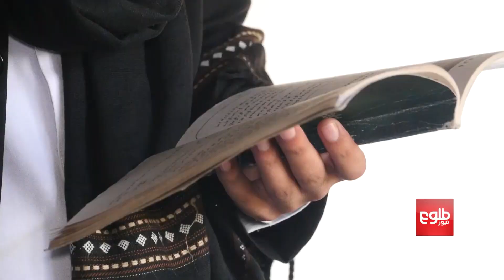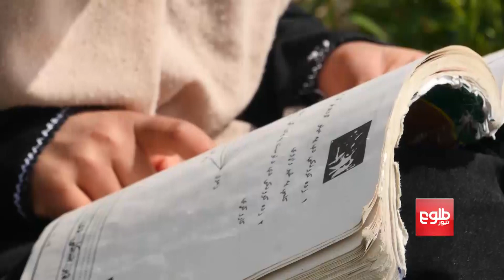اشتیاق آموزش در کودکانی‌که پاهای‌شان را در جنگ از دست داده‌اند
هفت کودک یک خانواده در ولسوالی خوگیانی ولایت ننگرهار که در ماه اپریل سال گذشتۀ میلادی در یک انفجار پاهای‌شان را از دست دادند، اکنون با پاهای ساخته‌گی به مکتب می‌روند.